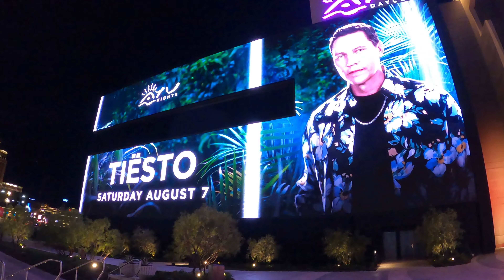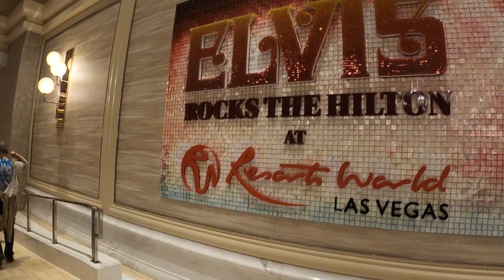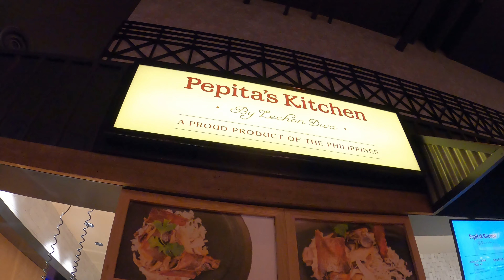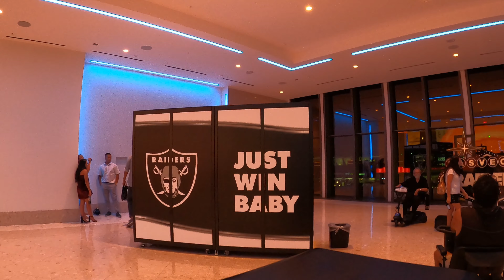Bisitahin Ang Bagong Resort's World Ng Las Vegas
My youngest son recently moved to Las Vegas, and we took a long drive from San Francisco to Las Vegas, so I've got a chance to visit the newly opened Resort's World. Hope you will enjoy the video...